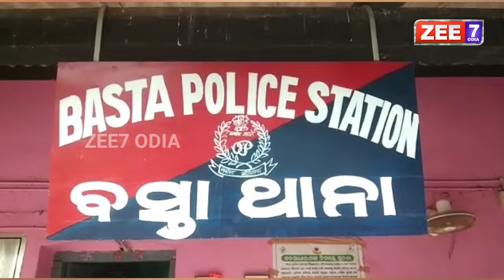ଦିବ୍ୟାଙ୍ଗ ପୁଅ କାହିଁକି ସ୍ତ୍ରୀ ଜନ୍ମ କଲା ବୋଲି,ସ୍ତ୍ରୀ ଆଉ ପୁଅ ସହ ଏମିତି କଲା ବାପା. | Bapa | Emotional Story